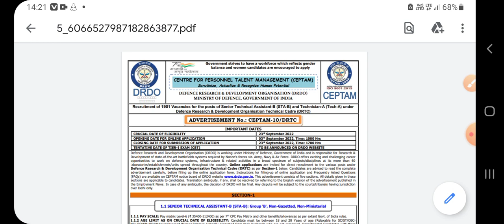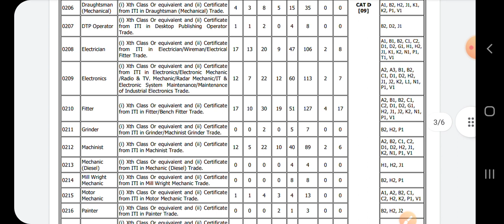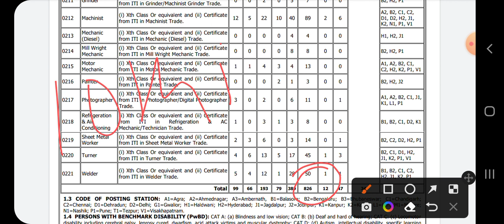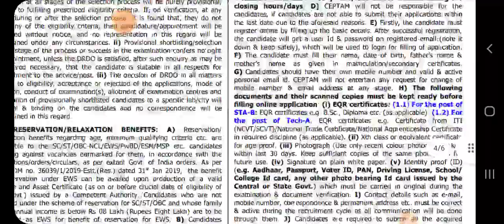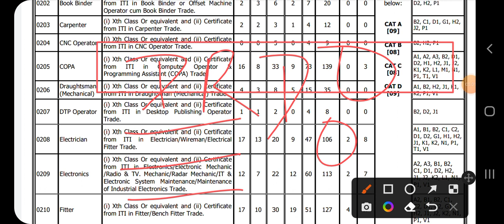DRDO Vacancy 2022 l iTi, Diploma Today is Last Date Apply Now मौका जाने मत दो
Drdo_previous_paper_solve_2022
drdo me job kaise paye 2022
drdo kya hota hai
drdo new Recruitment 2022
drdo new bharti 2022
drdo CAPTAM-10 Vacancy 2022
Drdo CAPTAM-10 Recruitment 2022
drdo new syllabus 2022
drdo CAPTAM-10 bharti 2022

🔵✔DRDO Electrician Previous Paper Solve⤵️

🔵✔DRDO Topics Wise Syllabus ⤵️ Video जरूर देखिऐ

7:-👉DMRC का तैयारी कैसे करें जाने हिन्दी मे. ..

10:-👉Transformer क्या होता हैं live देखो yard में...